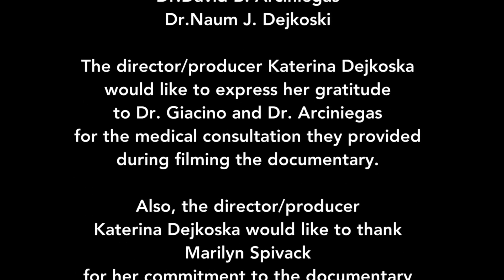MINIMALLY CONSCIOUS STATE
MINIMALLY CONSCIOUS STATE is one of the 32 short videos from the series OVERCOMING.
It features DR.GIACINO from SPAULDING REHABILITATION HOSPITAL in BOSTON, MA who explains with medical facts about MINIMALLY CONSCIOUS STATE.